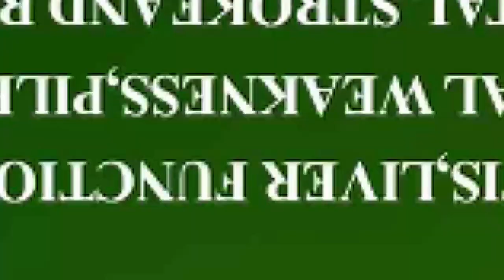SPIRITUAL FADA ON DE RUN FOR GOLD TH€FT😱SIR JOHN MANBOFO)😱HON. KENNEDY AGYAPONG U CAN'T BE PRESIDENT